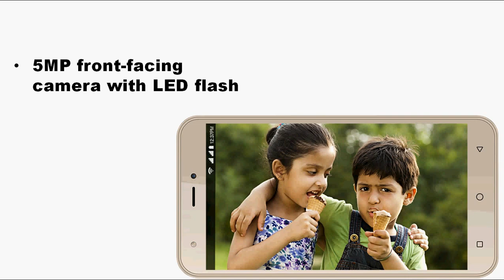Intex Aqua 5.5 VR+ with 5.5-inch Display, Android 7.0, VR headset, 4G VoLTE || Price